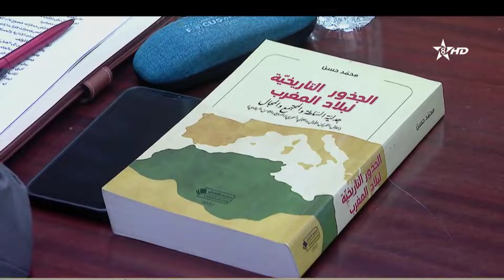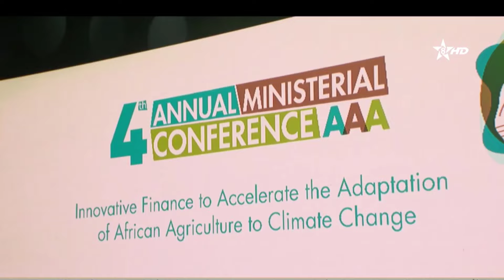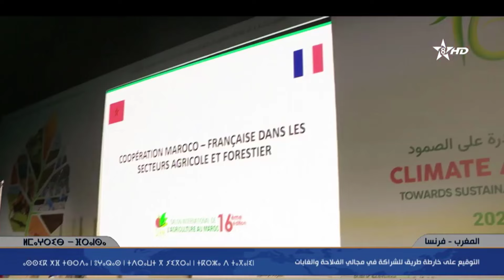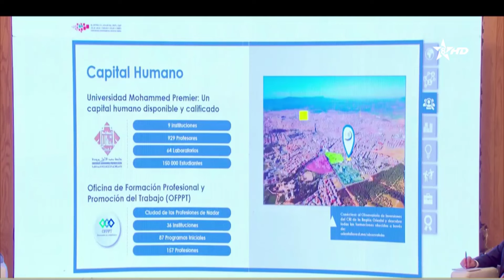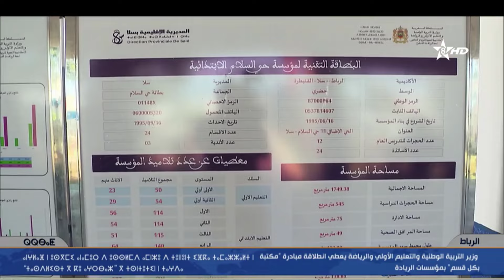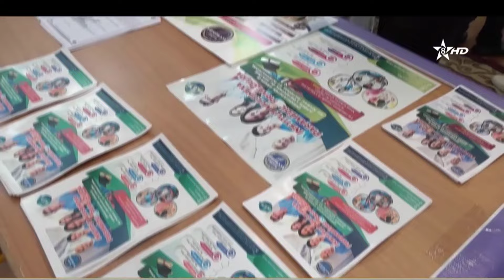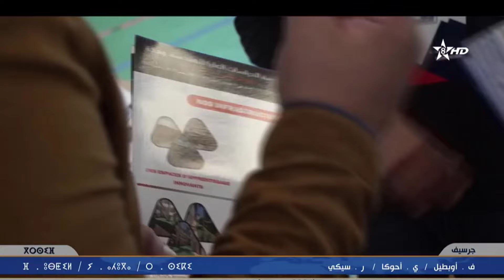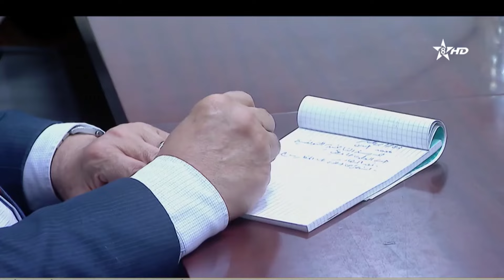نشرة الأخبار بالأمازيغية 23-04-2024 - ⵉⵏⵖⵎⵉⵙⵏ - Journal Télévisé Tamazight